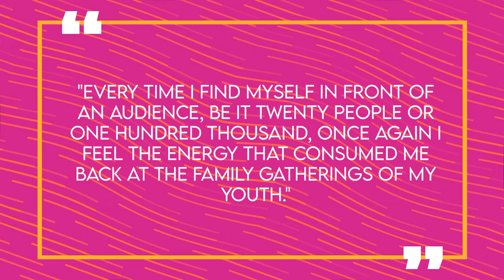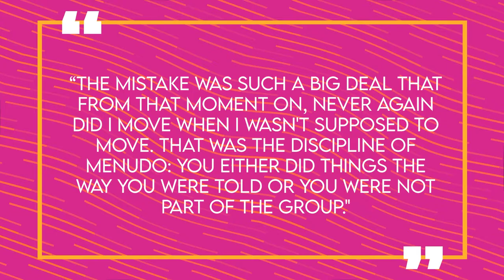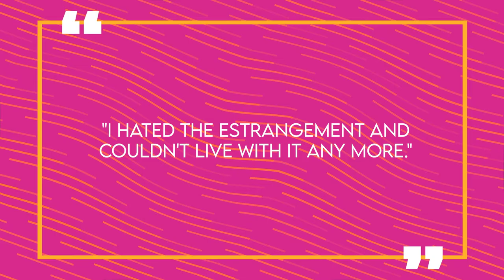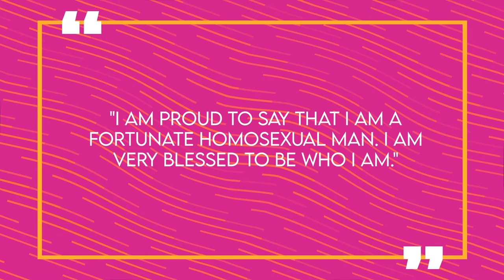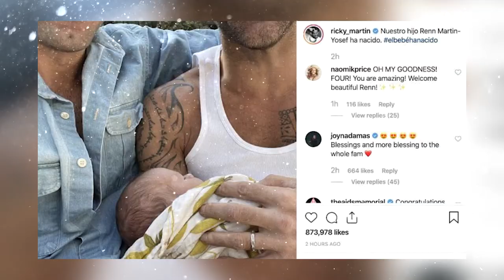The Story of Ricky Martin | Life Before Fame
Ricky Martin is one of the most prominent Latin artists of all time and is known for his high-energy brand of pop. While he rose to fame as a teen in the boy band Menudo he went on not only to be an actor but further become a global star for his solo music career. His 1999 English-language self-titled album really skyrocketed Ricky to fame along with releasing the World Cup Theme song a year prior - “La Copa De La Vida” or “The Cup of Life”. He’s remained a star and released a number of platinum albums. At the same time, he’s also very involved in philanthropy – mainly LGBT rights and fighting against human trafficking – even founding The Ricky Martin Foundation in 2004. Despite his success, before the late 90s, he was Livin la Vida Loca everywhere BUT the USA and Britain and had a long journey to becoming such a big star. But if you want to know all about Ricky Martin’s story and rise to fame, stay tuned, because we’ll get into all that and more here for you on Famous Life.